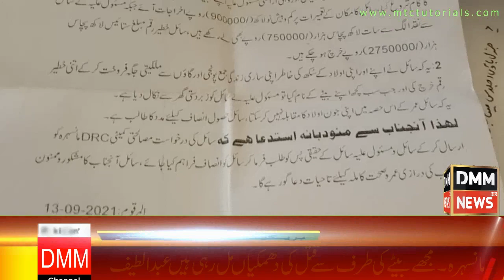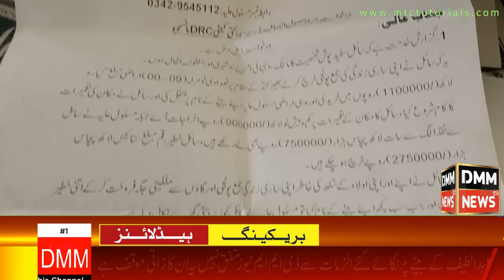بیٹے نے باپ کو گھر سے زبردستی کیوں نکال دیکھیں باپ کیا کہتا ہے